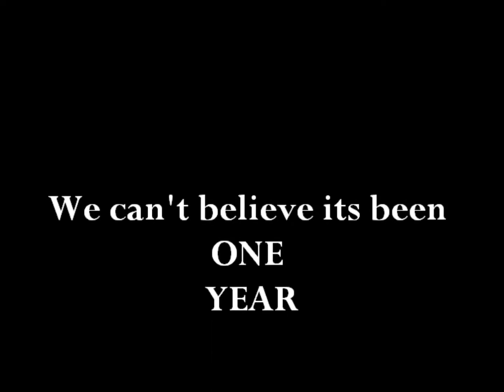ZSHORTS: Deeper Thoughts da Commentarwry Verzion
We derp so hawrd.Stop keyyyshippingz.
NOTHING IS IMPLIED HERE xF!
Wednesdays.